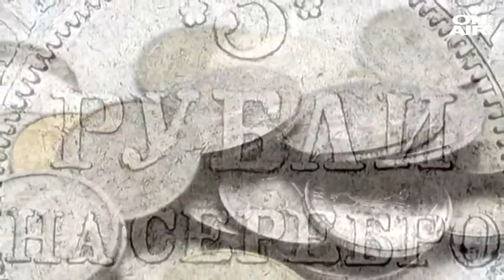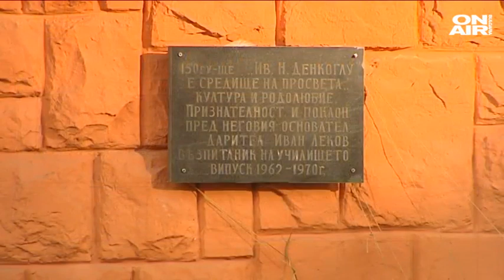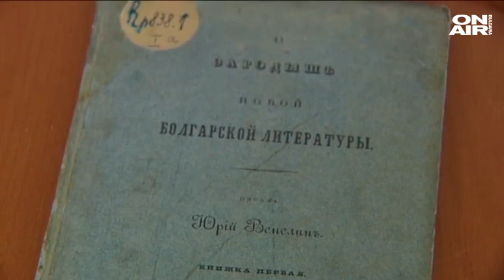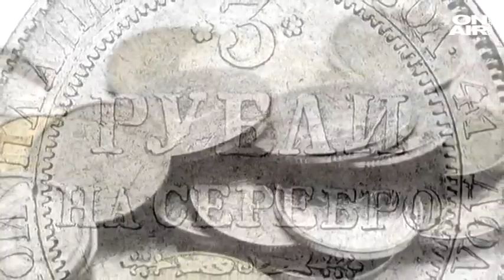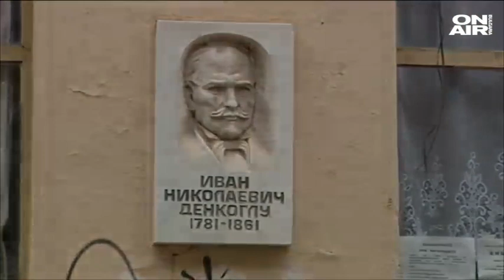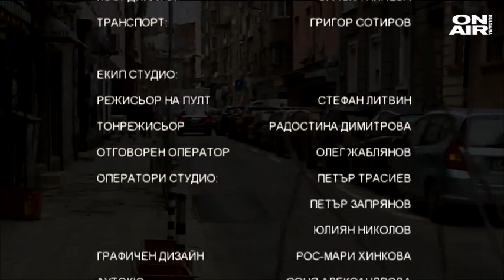Историите ON AIR: Денкоглу - Благодетел нашего рода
В последния ден на ноември 1781 година в къщата на Нено и Мария Денкови в село Балша се ражда момче. Дават му името Иван. След няколко години семейството се премества в София, където Нено работи като шивач, а невръстния Иван му помага. Родителите са болнави и не след дълго бащата умира. Майката е бедна и необразована има само 14 сребърни монети, с които изпраща 12-годишният си син в Търново.